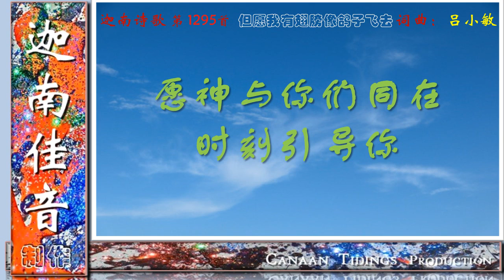1295CH_但願我有翅膀像鴿子飛去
迦南诗歌第1295首
但愿我有翅膀像鸽子飞去